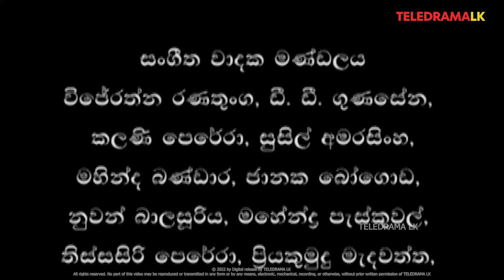Mathaka Sulangai (මතක සුළඟ) Episode 26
Ithin Mata Awasarai (ඉතිං මට අවසරයි!)
Semini iddamalgoda, Bimal jayakodi
ITN Teledrama